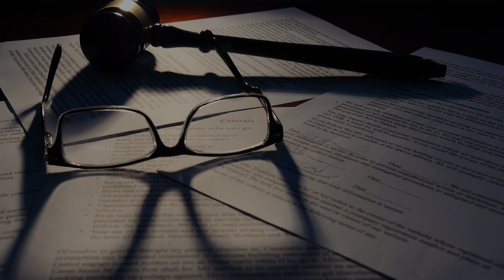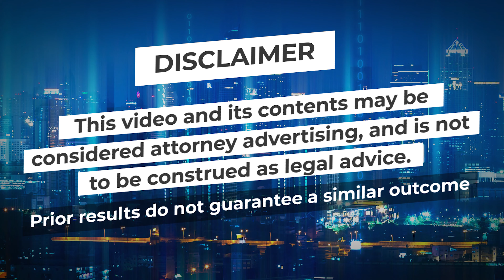Fighting Back Against Big Brands on Amazon Through Litigation After Receiving Cease & Desist Letters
Tools for the Job

Our litigation team has the tools and the strength to help sellers tackle issues regarding Cease-
and-desist letters where law firms send threatening letters to keep you from selling their
client’s products, Temporary Restraining Orders where you’ve been sued and your funds and
account has been frozen, and litigation against brands where you fight against those who tried
to sue you.

You should not ignore a cease-and-desist letter. We can help guide you through the best way
to navigate the issue. Ignoring a Cease-and-desist letter can lead to a potential lawsuit and we
want to make sure you are in the best possible position. However, if you happen to get sued
and your funds and account are frozen on the Amazon platform, you can opt to settle the issue.
Before we get ahead of ourselves, we need to file a response to the lawsuit. Failure to respond
to the lawsuit can lead to a default judgment which means you’d have to pay the Plaintiff a
certain amount of money. By serving a formal response you take back control and the Plaintiff
now has a deadline imposed by the court to get the information you require from them.

So, let's summarize what we talked about. First, you serve a response, then you negotiate
because if you remember, you’re negotiating on your terms. The formal response puts the
power in your hands and when we have the power, we can negotiate from a position of
strength. Give us a call, because you don’t have to take these Cease-and-desist letters, and
Temporary Restraining Orders laying down. We can fight back and fight back hard.